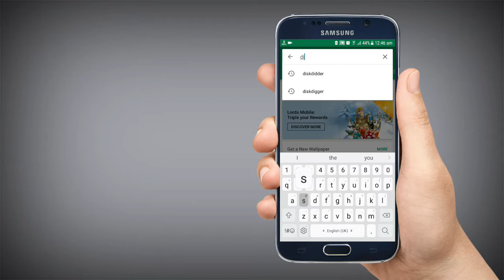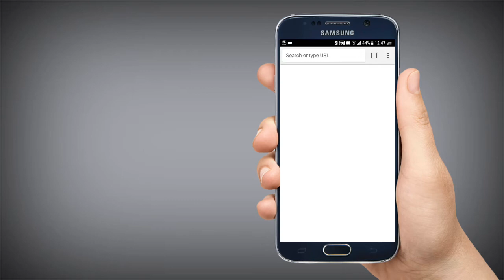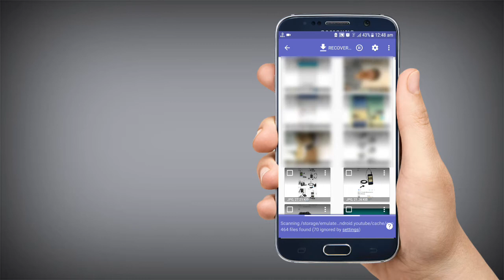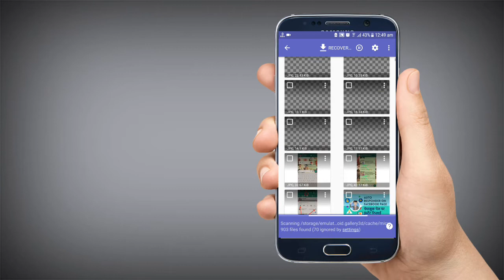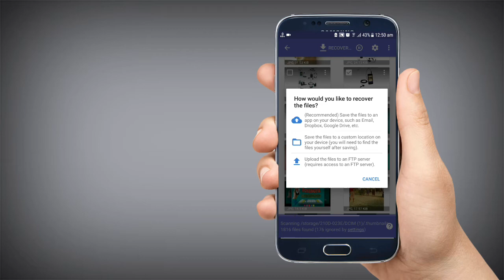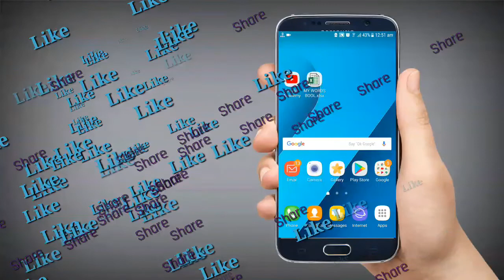How to recover deleted videos photos /Any files /easily in Rohingya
uploaded by Rohingya Technology
Rohingya Technology

How to recover deleted files videos photos easily

in rohingya language

BOOZA ZAYA PHOTOS VIDEOS WAAFES AANA  SHIKO

Rohingya Technology
RT Technology
Rohingya Technology

download diskdigger

Rohingya Technology
Rohingya Technology
Rohingya Technology